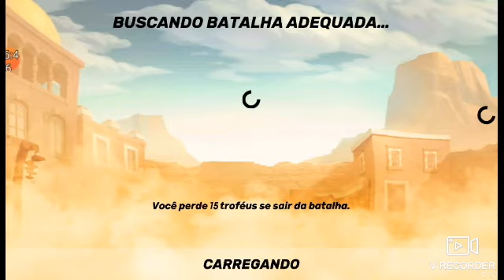#3 guns of boom tiroteio frenético